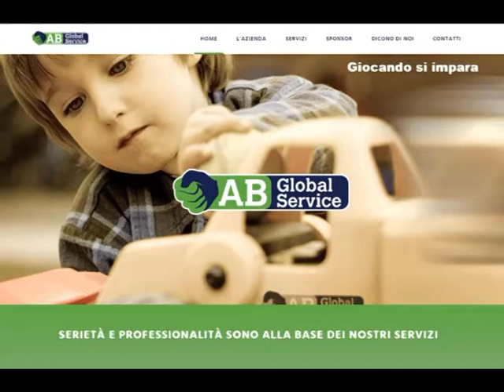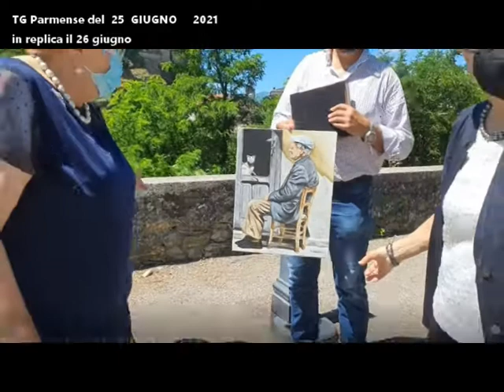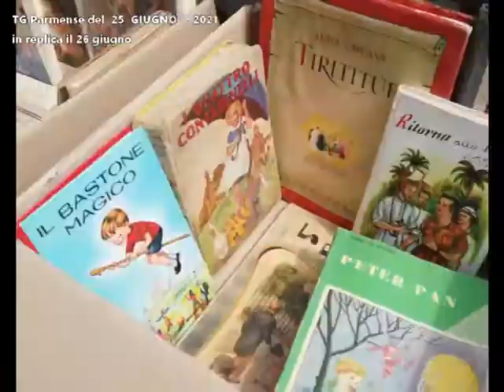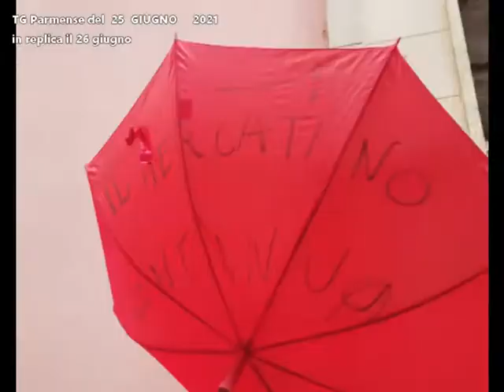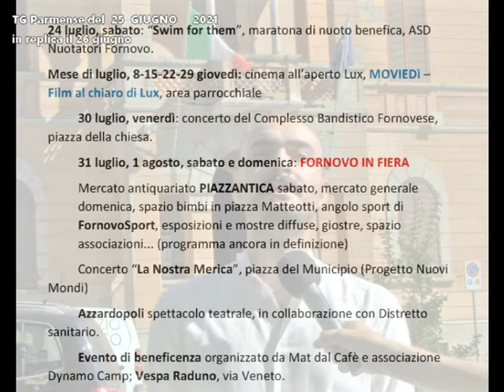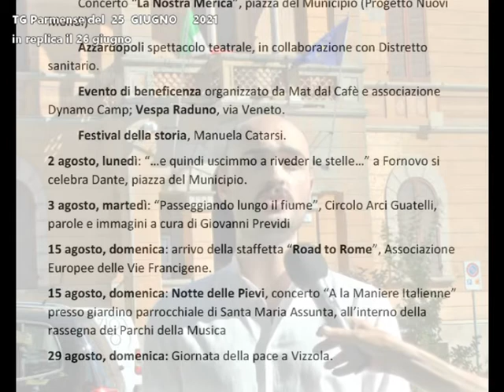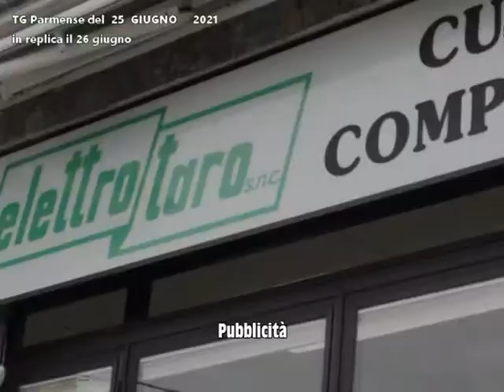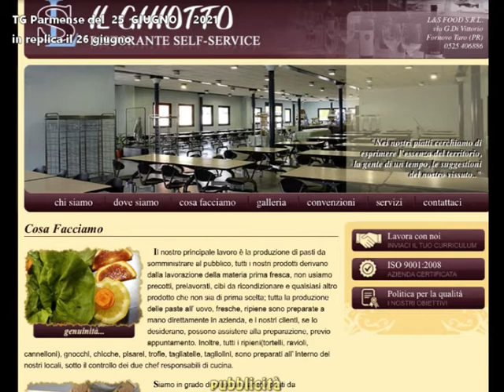TGParmense del 25 giugno 2021